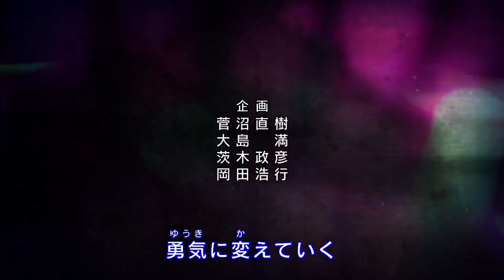Fan-Made DEATH BATTLE Hype Trailer: Killua VS Misaka (Hunter x Hunter VS Magical Index)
Three years ago i made this trailer of Killua VS Misaka back when i still new to whole "short styled" trailer format, now three years later Killua VS Misaka is an official episode for DEATH BATTLE, and to celebrate i decided to remake the trailer from over three years ago. I'm very happy how this one turned out, from just having more in it but also showing the massive progress i've made in my trailer making career. I'm very excited for Killua VS Misaka and very happy that HXH and Magical Index have finally made it on the show. Hope you enjoy the trailer everyone!